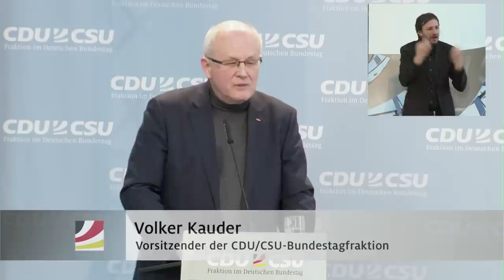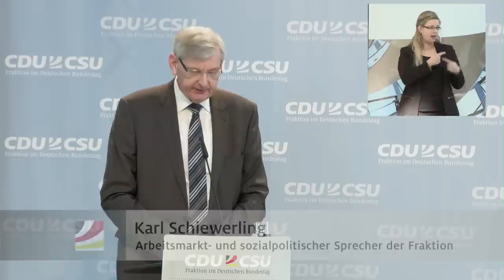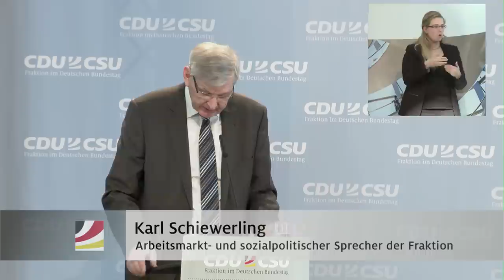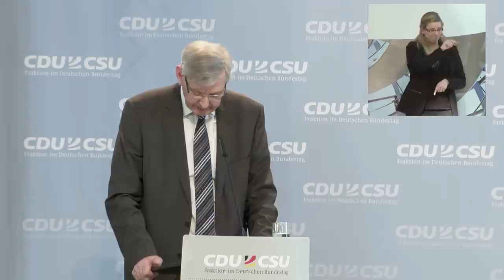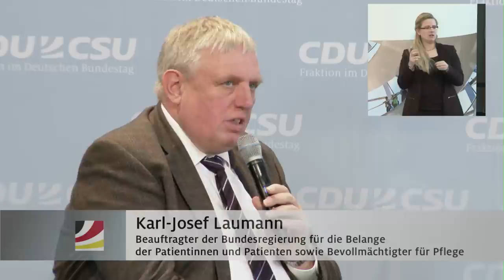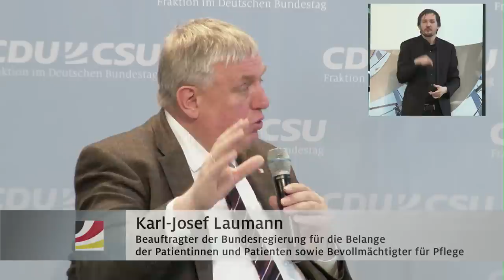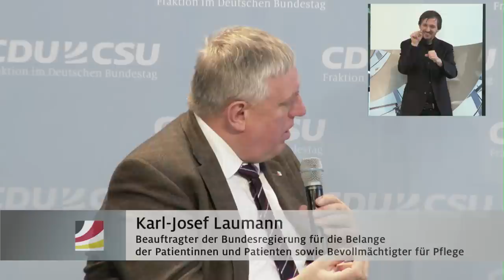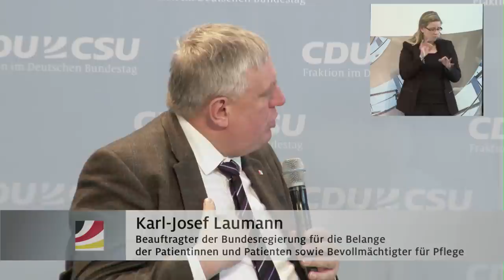Inklusion von Menschen mit Behinderungen in Arbeit und Gesellschaft verwirklichen - Teil 1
Fachgespräch der CDU/CSU-Bundestagsfraktion zum Thema Inklusion von Menschen mit Behinderungen in Arbeit und Gesellschaft - Teil 1